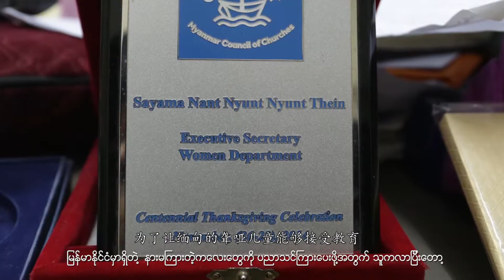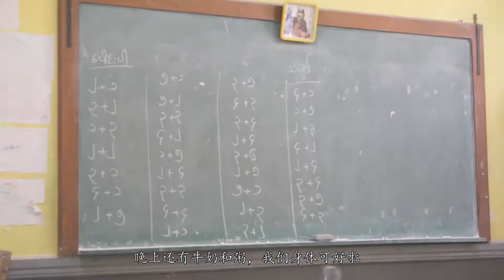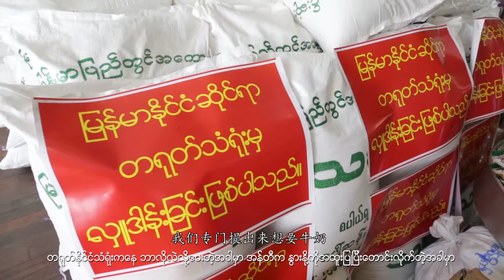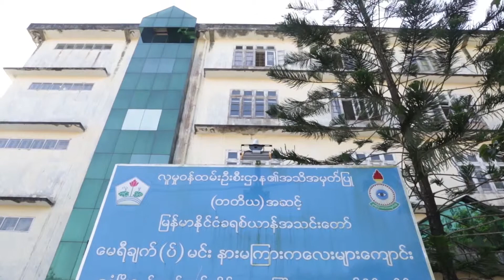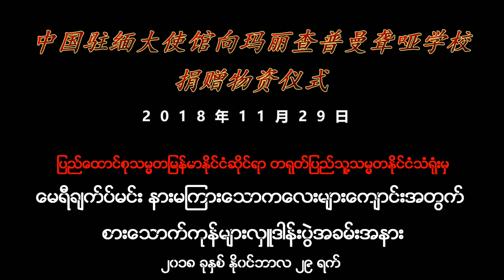Chinese Embassy in Myanmar donated 105,000,000Ks to Mary Chapman Deaf School.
On 29th November, Chinese Embassy in Myanmar donated 105,000,000Ks to Mary Chapman Deaf School. Ms Wang Xuehong attended the ceremony and gave a speech.